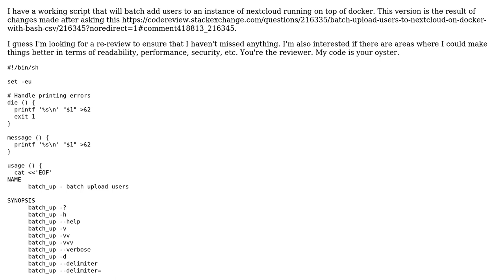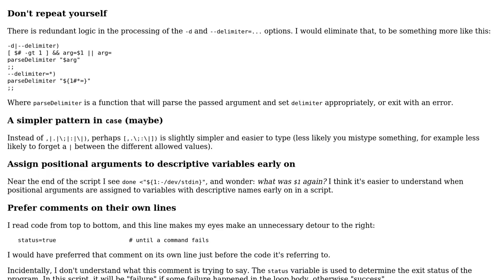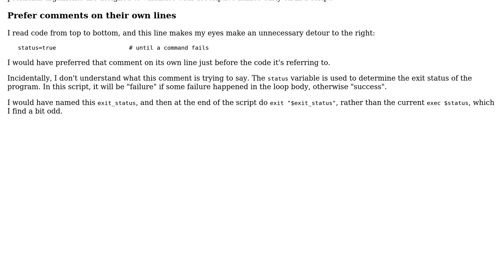Code Review: batch add users to nextcloud on docker with csv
With thanks & praise to God, and with thanks to the many people who have made this project possible! You are responsible for your own actions.